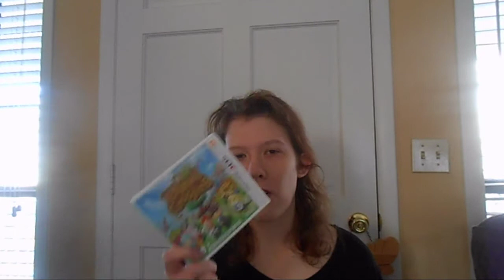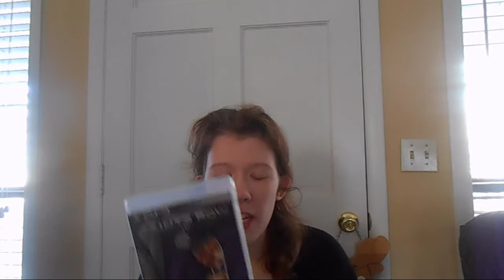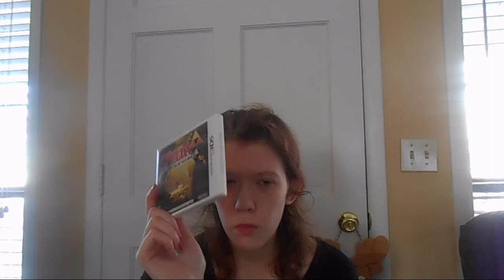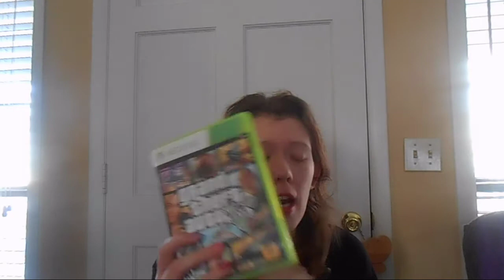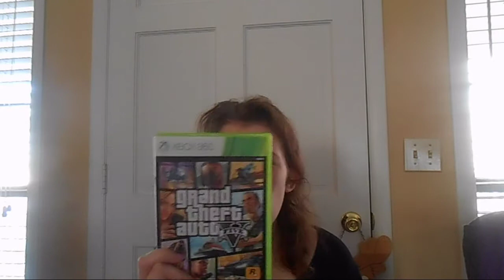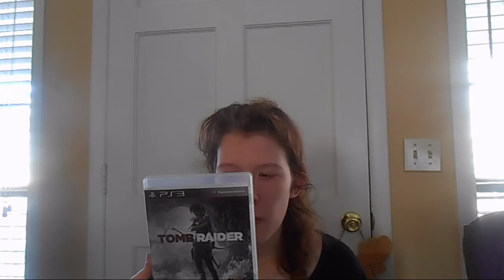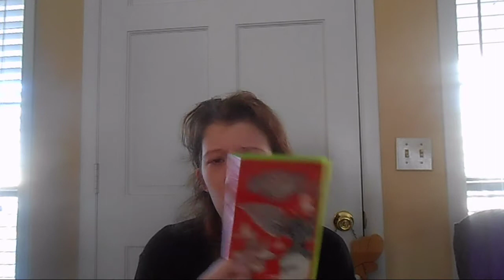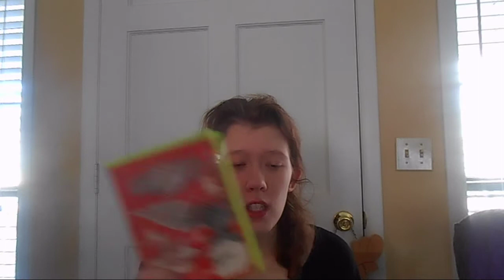Top 10 Games of 2013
Wish List!!
Want to send me mail? Ask me!!

Steam: alyssamarie888

XBL: Lyssarie88

PSN: lyssarie

Raptr: Lyssarie88